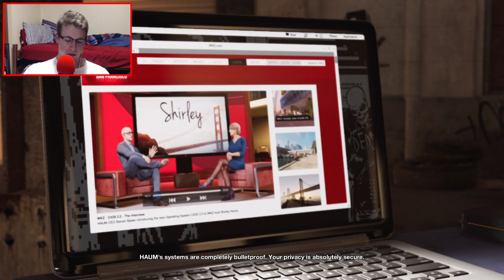COFFEE PLEASE! | Whatcha' Playin | Watch Dogs 2 | Part 10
PLOT:
Following the events of Chicago, San Francisco becomes the next city to install the ctOS (central Operating System), which connects everyone with everything. The game features a new protagonist named Marcus Holloway (Ruffin Prentiss), a young and intelligent hacker from Oakland, California. He was wrongly framed for a crime he did not commit by the upgraded ctOS, ctOS 2.0, which categorized him as the suspect. Realizing the system covertly brings harm to the innocent citizens of San Francisco, he decides to work with the hacking group DedSec to take down the city's ctOS 2.0, and Blume, the company behind ctOS.